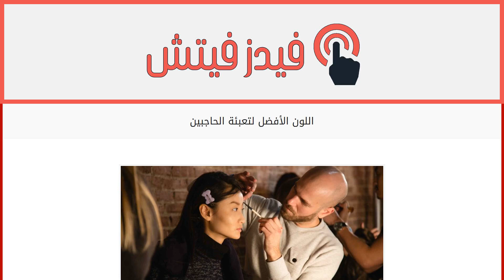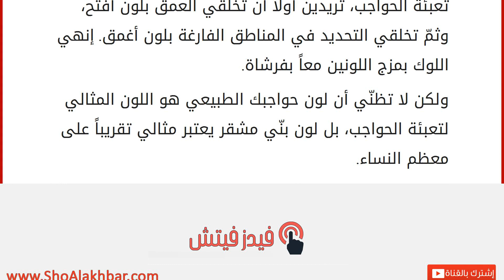اللون الأفضل لتعبئة الحاجبين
إقراألمقال كاملا :
كسائر نساء العالم، لعلّك من المهووسات بحواجبك، إذ يجب أن تحصلي على حواجب أحلامك. تلجئين الى عدة طرق مثل جيل الحواجب ومستحضرات تعبئتها، ولكن وبالرغم من اللجوء الى طرق طبيعية، تنتهين بحواجب غير مثالية. فإذاً، إليك هذه النصيحة من خبراء الحواجب… نصيحة تبدّل حياتك!
اللون المثالي لتعبئة الحواجب هو في الحقيقة لونان. عند تعبئة الحواجب، تريدين أولاً أن تخلقي العمق بلون أفتح، وثمّ تخلقي التحديد في المناطق الفارغة بلون أغمق. إنهي اللوك بمزج اللونين معاً بفرشاة.
ولكن لا تظنّي أن لون حواجبك الطبيعي هو اللون المثالي لتعبئة الحواجب، بل لون بنّي مشقر يعتبر مثالي تقريباً على معظم النساء.